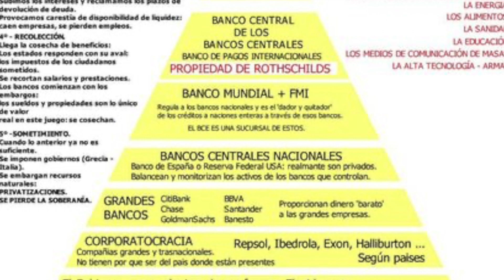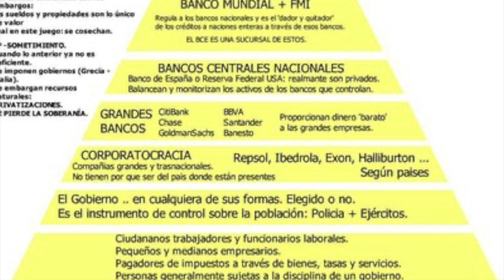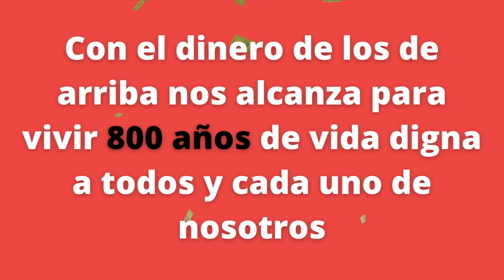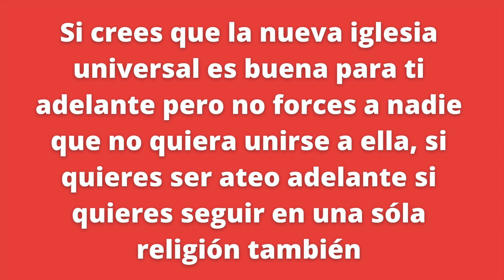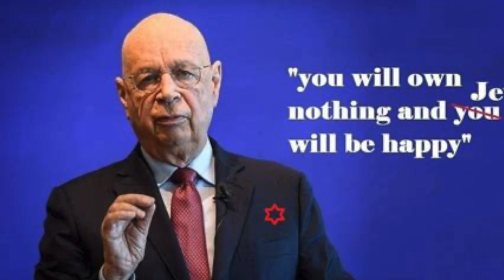SOMOS DIVERSOS EN ESTE UNIVERSO ¡DISFRÚTALO! 🌟 😎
Video en el que explico desde mi punto de vista el porqué debemos seguir siendo diferentes, diversos, divergentes dividir opinión o pensar diferente pero sin pelear. Las divisiones que nos separan son impuestas por los diferentes sistemas de creencias y por quienes las liderean pero todos podemos vivir en este aquí y ahora respetando nuestros gustos o no gustos nuestros pensamientos, nuestro criterio, lo que nos resuena y lo que no.
Puede ser que lo que yo digo o pienso no te guste y está bien lo que no está bien es juzgar con enojo o molestia a otro solamente porqué no piensa como tu o peor aún porque no piensa como la mayoría "debe" pensar. 🤔 💭

En fine espeto que te guste y sobre todo lo más importante espero que:

¡Tengas una vida excelente! ❤️ 🙌🏼